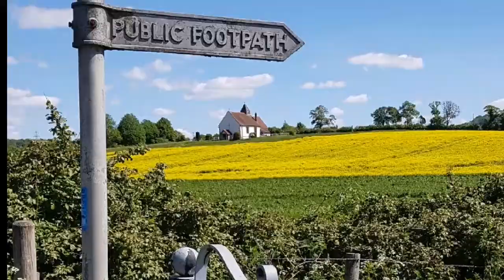Idsworth Cuckoo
Views across and from St Hubert's Idsworth on 12 May 2020. Taken from stills with cuckoo soundtrack added.